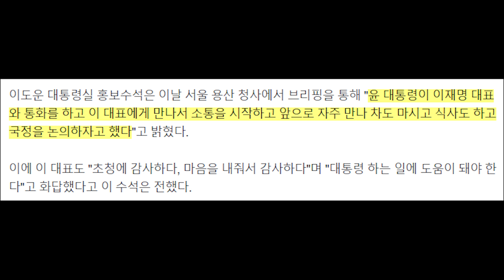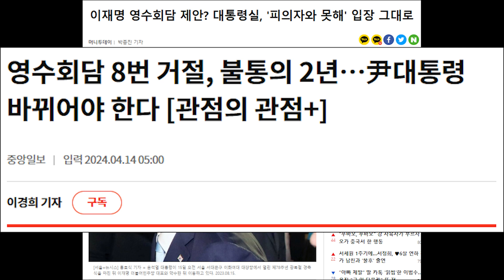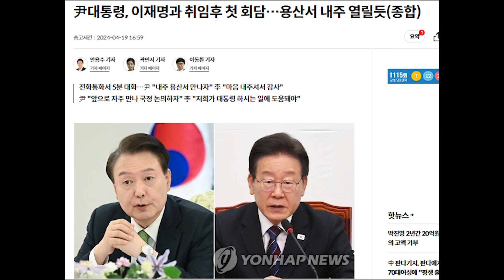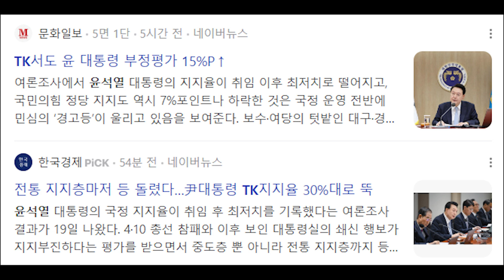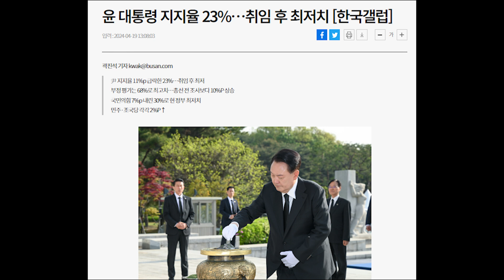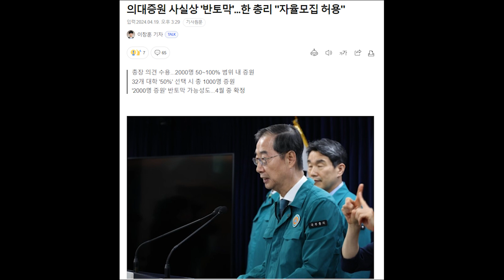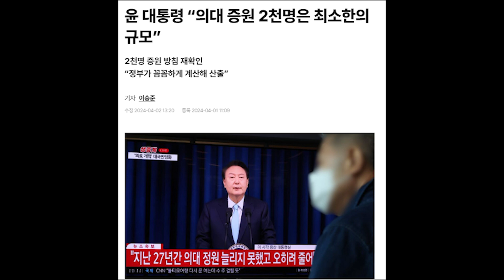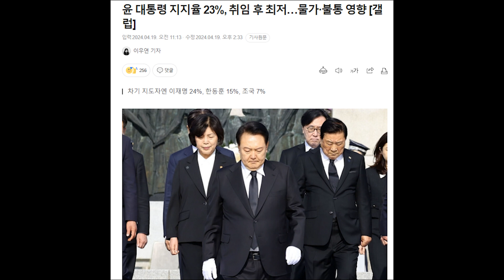윤석열-이재명 영수회담 성사...만나서 국정 논의.... 이럴거면 그동안 왜 안 만났나?